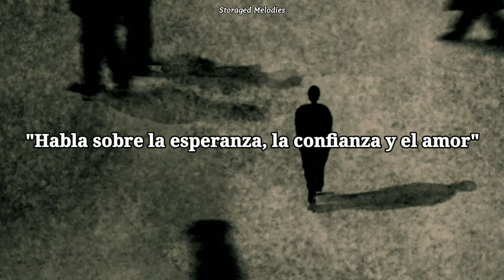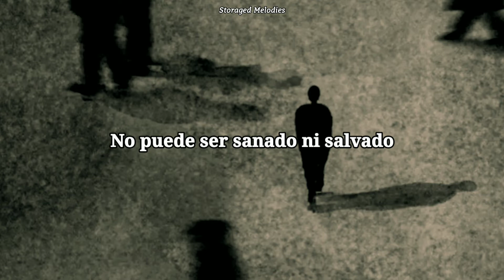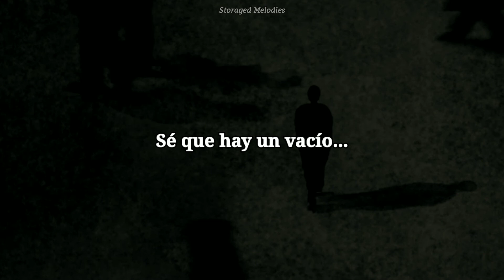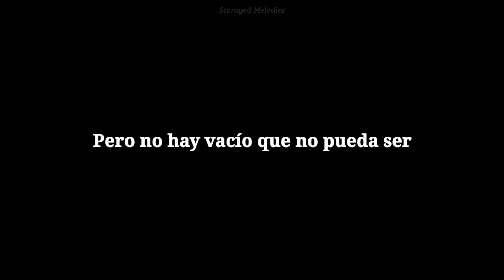Of Mice And Men - The Great Hendowski (Subtitulada al español)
Mucha suerte y hasta pronto ♥